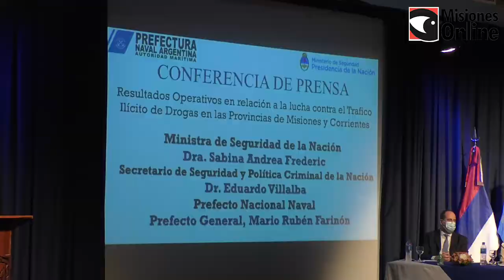Estudian crear un registro de tractores